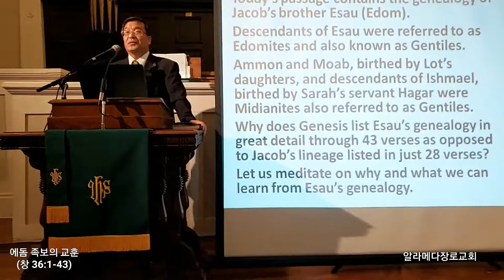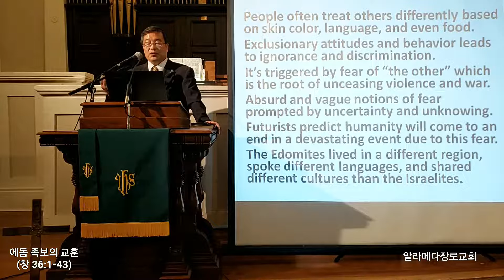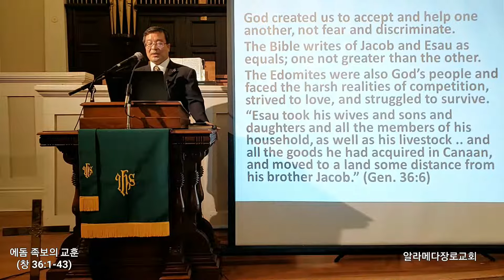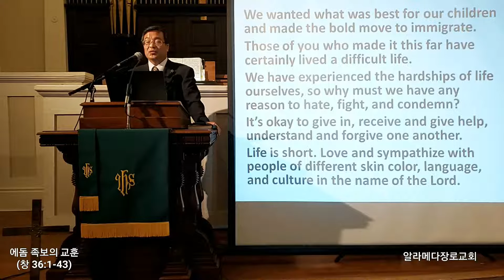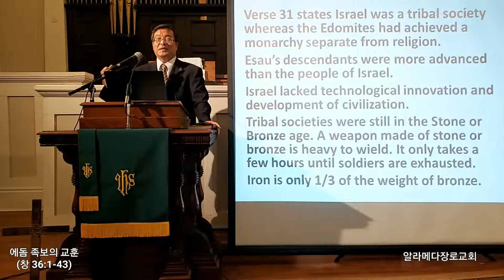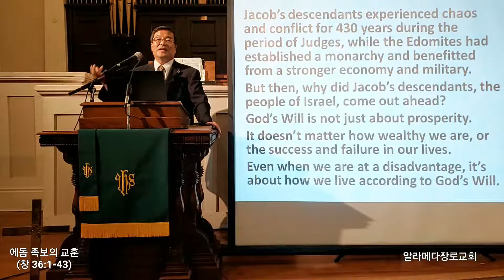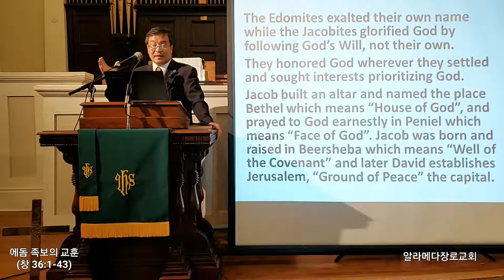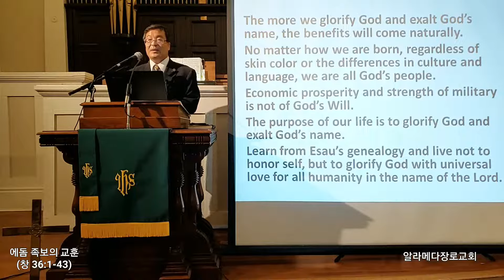[알라메다장로교회] 에돔 족보의 교훈/주일설교/10-24-2021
[알라메다장로교회 ]Alameda Korean Presbyterian Church
"에돔 족보의 교훈"- 창세기 36:1-43
설교자 : 양진욱목사

*주일예배 : 오후 12시
 (예배의 내용을 영어자막으로 제공합니다.)
 *주  일   학  교: 오후 12시

*이 설교를 들으시고, 복음과 성경에 대하여 더 알기를 원하시면,
가까운 지역, 건전한 교회를 찾아 동참하시기 바랍니다.

*은행구좌를 통한 헌금안내
 은행: Bank of America: Routing Number 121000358
 예금주:Alameda Korean Presbyterian Church